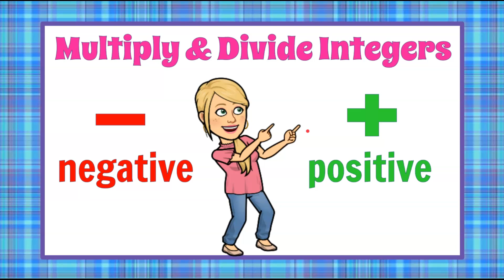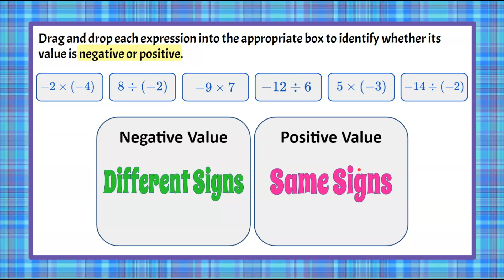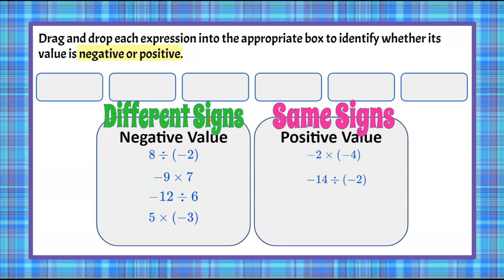Are the Products & Quotients Positive or Negative? | 7.NS.A.2 💚💙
In this math video we will determine whether the given products & quotients are positive or negative.  We will review the rule for same signs and different signs numerical expressions.  We will understand that two numerical values with the same sign, i.e. both positive or both negative, will result a positive product or quotient.  We will also understand that two numerical values with different signs, i.e. one is negative and one is positive, will result a negative product or quotient.  We will review each of the 6 multiplication and division facts to determine whether they are negative or positive.  An exemplar solution is modeled and explained.

00:00 Introduction
00:10 The Question
00:36 Rules for Multiplying & Dividing
00:50 Negative Product or Quotient
01:02 Positive Product or Quotient
01:28 Multiply Same Sign
01:43 Divide Different Signs
02:22 Quotient of Integers
02:44 The Solution

7.NS.A.2  Apply and extend previous understandings of multiplication and division and of fractions to multiply and divide rational numbers.
7.NS.A.2.a Understand that multiplication is extended from fractions to rational numbers by requiring that operations continue to satisfy the properties of operations, particularly the distributive property, leading to products such as (–1)(–1) = 1 and the rules for multiplying signed numbers. Interpret products of rational numbers by describing real-world contexts.
7.NS.A.2.b Understand that integers can be divided, provided that the divisor is not zero, and every quotient of integers (with non-zero divisor) is a rational number. If p and q are integers, then –(p/q) = (–p)/q = p/(–q). Interpret quotients of rational numbers by describing real- world contexts.
7.NS.A.2.c Apply properties of operations as strategies to multiply and divide rational numbers.
7.NS.A.2.d Convert a rational number to a decimal using long division; know that the decimal form of a rational number terminates in 0s or eventually repeats.

7.NS.A.2  Determine whether the values of given expressions are negative or positive